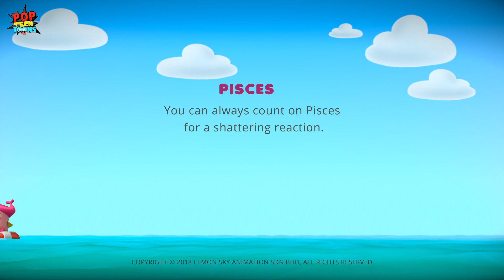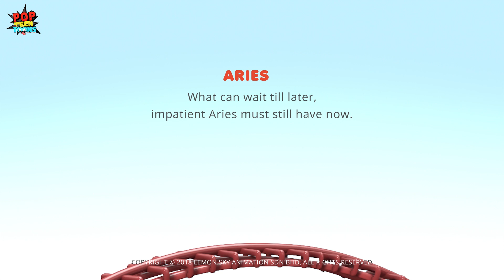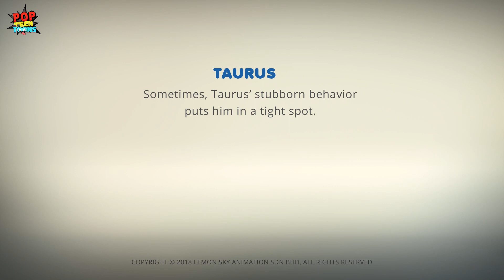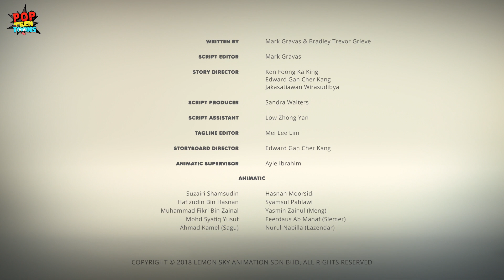AstroLOLogy: Birthday VLOG | 3D Cartoon Movies | Pop Teen Toons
About our show: AstroLOLogy Astrolology is a a comedy web-series based on the members of the Greek Zodiac. Gaze with wonder at this colourful series featuring non-verbal, universal characters with wacky personalities and relationships. The show is plenty of fun created for teens and adults all over the world.